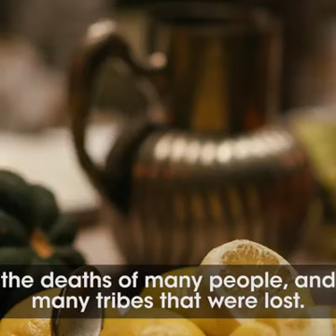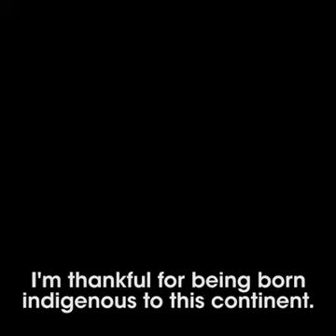November 16, 2017